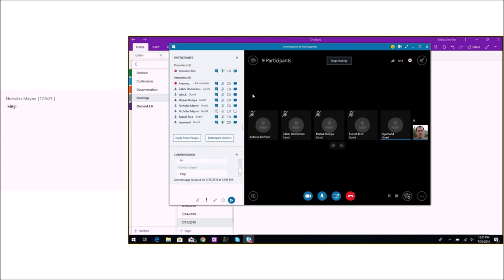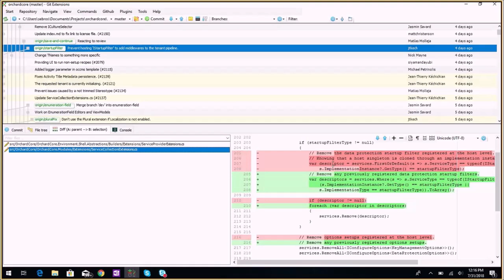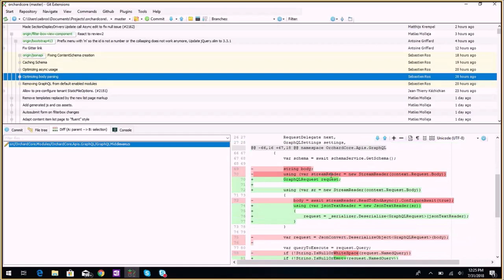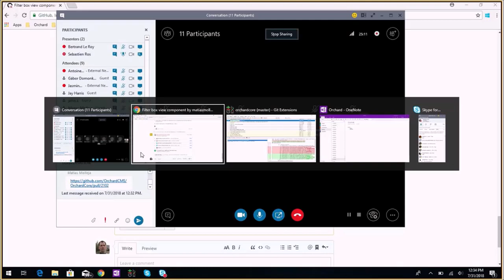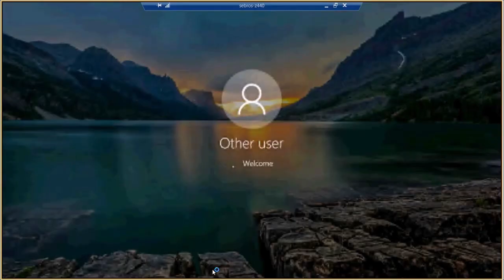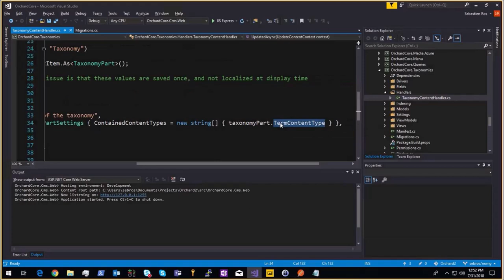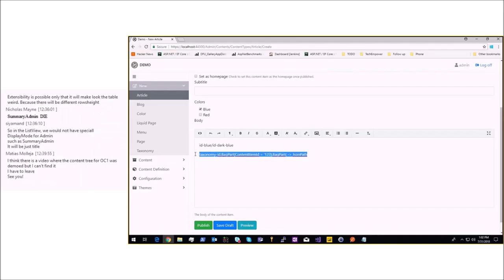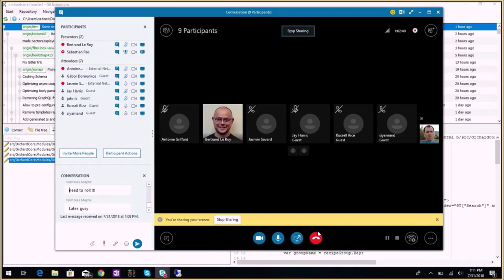Orchard Podcast: 31th of July, 2018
Meeting notes:
- 00:00 - Agenda
- Status on Orchard 1.x
-- 1:29 - Adding Index name to the view model (#8077)
-- 1:41 - Fix error in ContainerSettings editor (#8079)
-- 1:49 - Fix datetime field setting while editor validating (#8080)
-- 6:24 - Use TryAddEnumerable to register IdGeneratorMethod (#2137)
-- 6:58 - Prevent issues caused by a not trimmed Stereotype (#2134)
-- 7:15 - The requested tenant is currently initializing (#2121)
-- 7:35 - Fixes Activity Title Metadata Persistence (#2139)
-- 10:16 - Providing UI to run non-setup recipes (#2079)
-- 11:47 - Update index.md to fix link to license file (#2150)
-- 35:32 - Made SectionDisplayDrivers Update call EditAsync to fix null issue (#2162)
-- 38:32 - Some small recipe UI changes (#2155)
- Demos
-- 38:42 - The status of the Taxonomies module of Orchard Core.
- Topics
-- 8:42 - Added logger parameter in occms template (#2115)
-- 13:22 - Abstracts out deployment execution to allow for extensibility
-- 19:00 - Optimizing GraphQL
-- 24:55 - Filter box view component (#2102) and the possibilities of a new summary admin view for Orchard Core content list.
-- 50:55 - Discussion about the next steps of the Taxonomies module to how to list hierarchies when managing a content item that has a Taxonomy field attached.